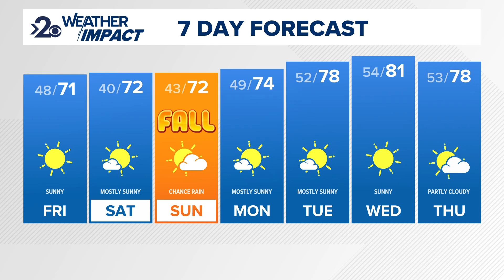Sunny and warm through the end of the week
A shift in the weather pattern will bring about a bout of summer-like heat for the Inland Northwest next week.